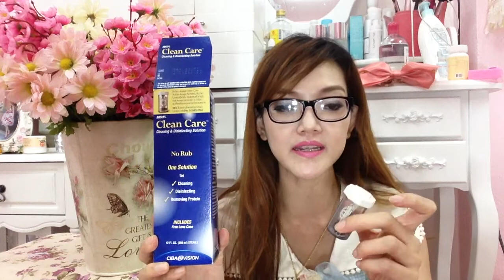How to ถอดและใส่ big eye contact lens ต้องทำอย่างไร by นังนู๋ ใบชา